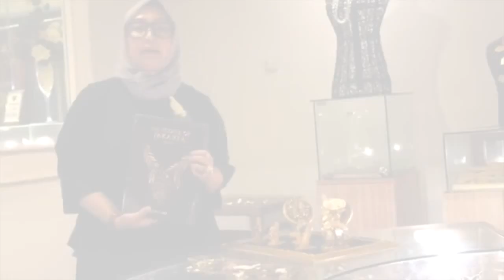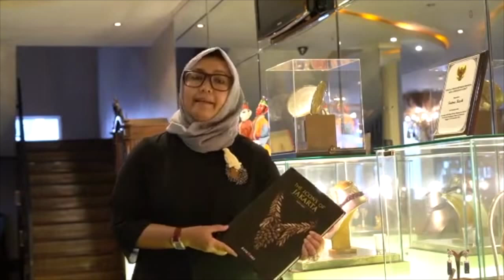00 Profile Reny Feby-Jewelry - Pengusaha Perhiasan Indonesia Mendunia